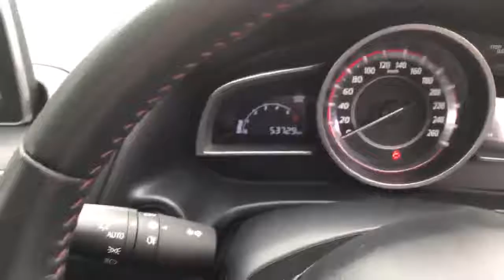2017 Mazda 3 Saloon - 1.5 Executive